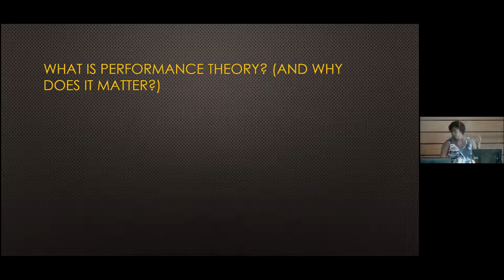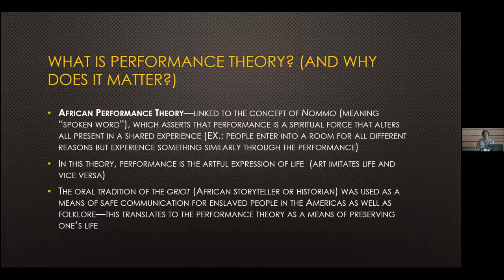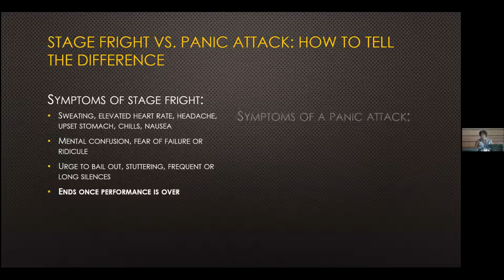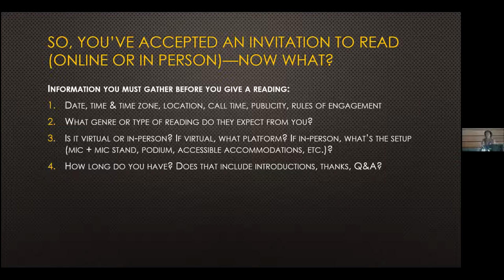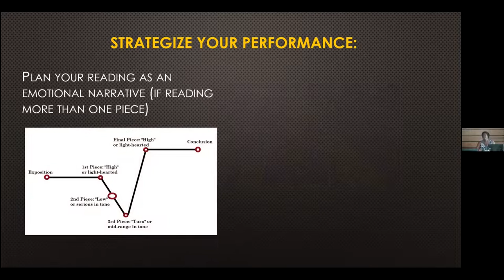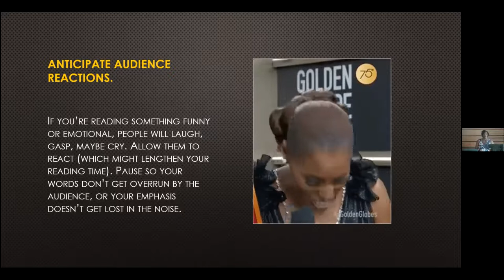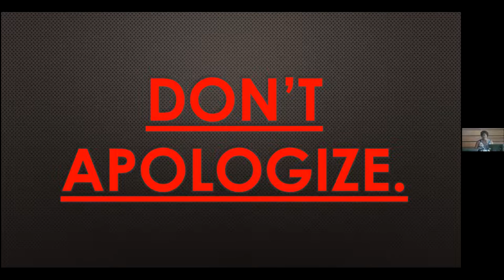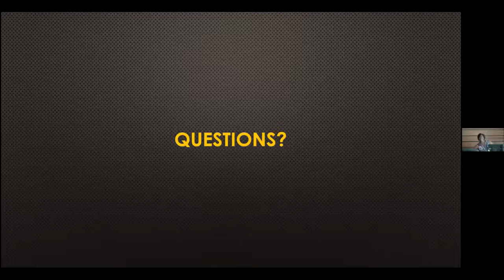Say it with Your Chest, a Craft Talk with Monica Prince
"Performing one's work requires more than just confidence, extroversion, and maybe a long-lasting lipstick. In this workshop, participants will learn performance theory, stage fright, and techniques for public performances, specifically reading their own work in person or virtually. At the end, participants will perform a public reading of a group text, just to demonstrate what we've all learned!"

This craft talk with Monica Prince took place on 6.26.21 at the Summer Community of Writers 2021.

The Summer Community of Writers (June 24-July 4, 2021) brings together an eclectic mix of low- and full-residency MFA students, local writers, and faculty at Chatham University’s beautiful and sustainable Eden Hall Campus.

This 10-day experience features daily workshops, dynamic craft lectures, faculty and student readings, and field trips to local points of interest. MFA students earn six course credits with attendance, and community members gain the chance to connect with Pittsburgh's vibrant writing community.

Monica Prince teaches activist and performance writing at Susquehanna University in Pennsylvania. She is the author of How to Exterminate the Black Woman: A Choreopoem ([PANK], 2020), Instructions for Temporary Survival (Red Mountain Press, 2019), and Letters from the Other Woman (Grey Book Press, 2018). She is the managing editor of the Santa Fe Writers Project Quarterly, and the co-author of the suffrage play, Pageant of Agitating Women, with Anna Andes. Her work appears in The Texas Review, Artemis, trampset, The Rumpus, MadCap Review, American Poetry Journal, and elsewhere.